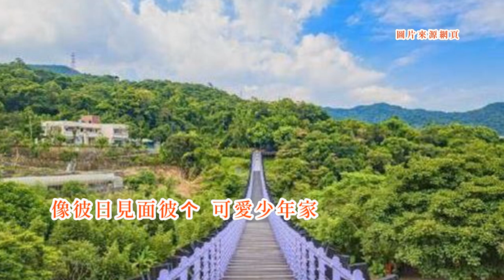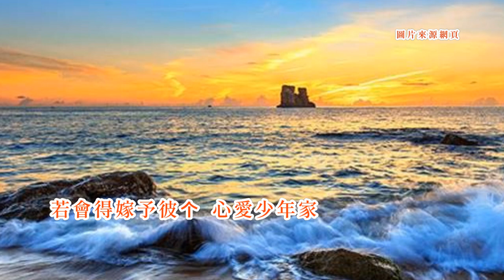白梅-癡情小姑娘 台語歌詞標誌+字幕版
《痴情小姑娘》Tshi-tsîng Sió-koo-niû
白梅Pe̍h-muî
像彼日見面彼个
tshiūnn hit-ji̍t kìnn-bīn hit ê
可愛少年家
khó-ài siàu-liân-ke
生做大方
sinn-tsuè tāi-hong
又閣斯文
iū-koh su-bûn
引阮心痴迷
ín gún sim tshi-bê
為伊放捒一切
uī i pàng-sak it-tshè
阮也猶原無關係
gún iā iu-guân bô kuan-hē
最可惜毋知伊是
tsuè khó-sioh m̄-tsai i sī
啥人的子弟
siánn-lâng ê tsú-tē
害阮暝日
hāi gún mî-ji̍t
思思念念
su-su-liām-liām
心內彈琵琶
sim-lāi tuânn-gî-pê
有一日若閣見著
ū-tsi̍t-ji̍t nā koh kìnn-tio̍h
彼个少年家
hit ê siàu-liân-ke
欲來對伊露出愛慕
beh lâi tuì i lōo-tshut ài-bōo
毋願驚歹勢
m̄-guān kiann pháinn-sè
為伊放捒一切
阮也猶原無關係
枉費阮這个心情
óng-huì gún tsit ê sim-tsîng
偏偏無機會
phian-phian bô ki-huē
害阮失望
hāi gún sit-bōng
想東想西
siūnn-tang-siūnn-sai
頭殼戇戇踅
thâu-khak gōng-gōng se̍h
若會得嫁予彼个
nā ē-tit kè hōo hit ê
心愛少年家
sim-ài siàu-liân-ke
三頓啉潘
sann tǹg lim phun
也無怨嘆
iā bô uàn-thàn
快樂開心花
khuài-lo̍k khui sim-hue
為伊放捒一切
阮也猶原無關係
無疑伊今日
bô-gî i kim-ji̍t
陪伴一个心愛的
puê-phuānn tsi̍t-ê sim-ài--ê
害阮看著
hāi gún khuànn-tio̍h
真正傷心
tsin-tsiànn siong-sim
按算毋願嫁
àn-sǹg m̄-guān kè